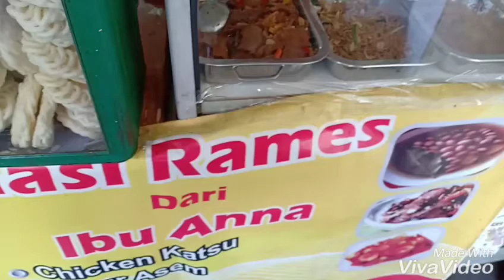NASI RAMES DARI IBU ANNA Jl. Kelenteng, Bandung. Masakan Rumahan Enak di Bandung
Nasi Rames dari Ibu Anna
Jl. Kelenteng,
Bandung

Nasi rames favorit suami sejak dia kerja di Bandung beberapa tahun lalu.
Dengan tatanan etalase yang sedikit berubah awalnya agak bingung mencari2 tempat makannya.
Tempatnya memang tidak terlalu luas, akan tetapi masakan yang disajikan banyak banget macam nya.

Masakan rumahan gitu, dan justru karena masakan rumahan ini lah makanya suami saya doyan banget.

Nasi dengan lauk yang dipilih : rolade saus asam manis, sate babi, orek tempe, dan soun plus lumpia goreng.
 Mantabh! Ye kaaan!

Selain lauk yang dipilih itu, ada banyak macam lauk dan sayur lainnya seperti :
Pare, mie, jengkol, krecek, sate ayam, opor tahu, sayur nangka, babi kecap, sop, Sup rambutan, oseng sayur asin dll

Uda 20 tahunan si Tante berjualan, dan bener2 masakan rumahan yang ngangenin sih di sini ini.

Silahkan dicoba.
Letaknya sederetan jauhnya nasi campur bintang.